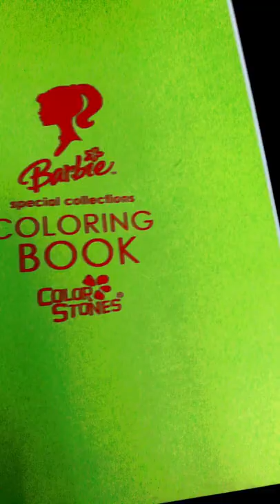20 June 2022